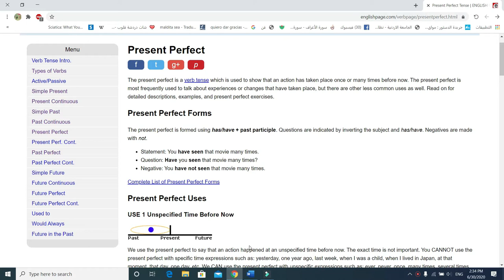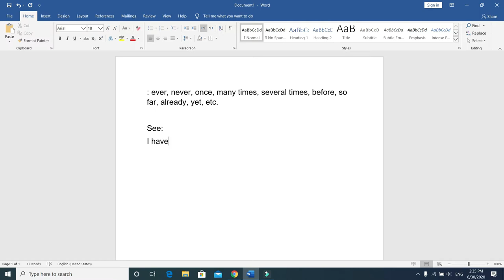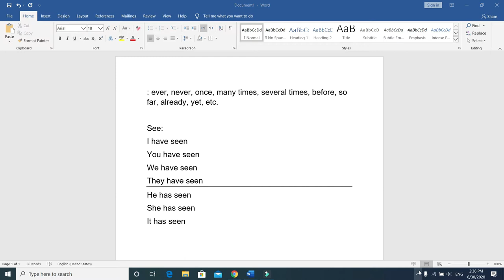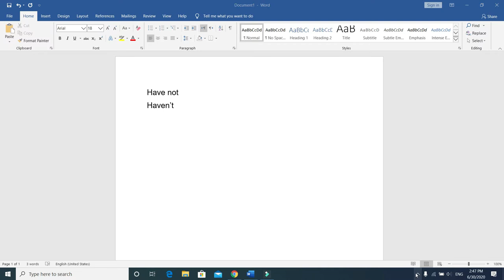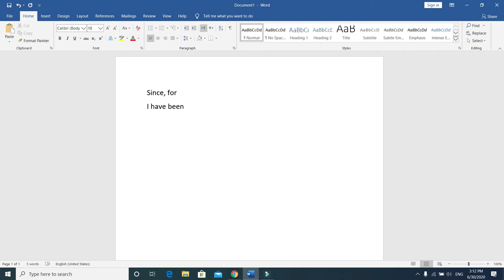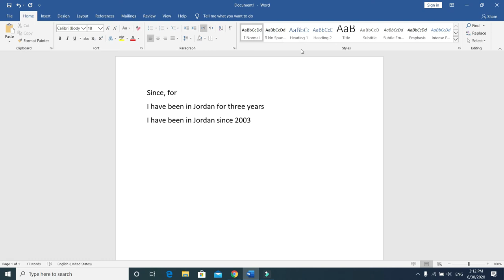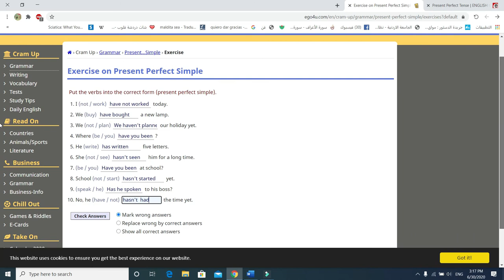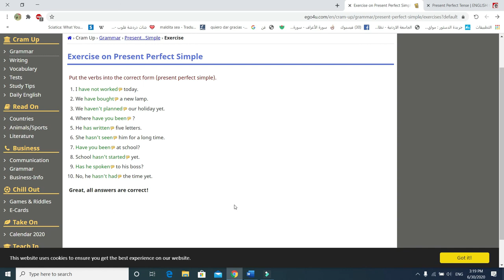شرح زمن المضارع التـام